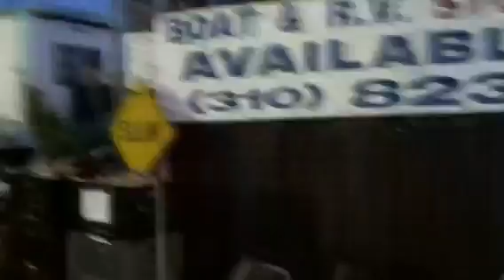HILLBILLY 1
Hoot n a holler